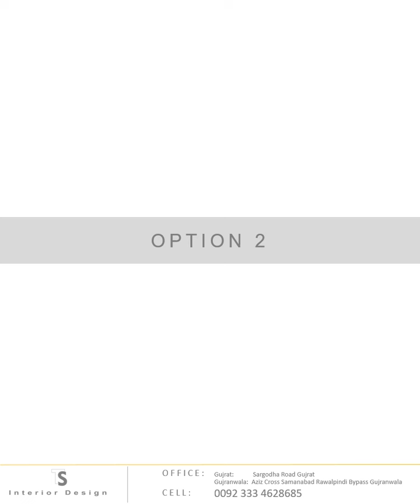TS interior design Kitchen Temoor